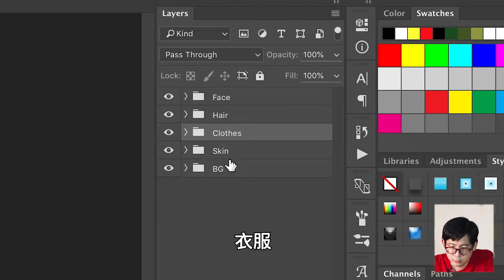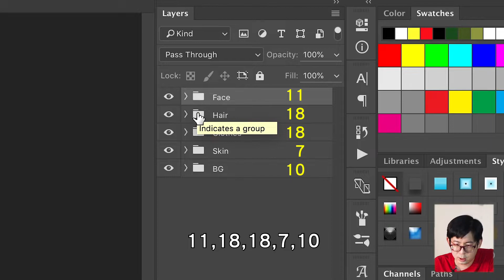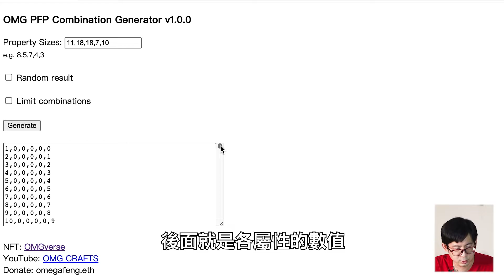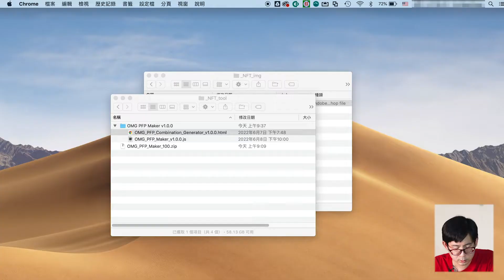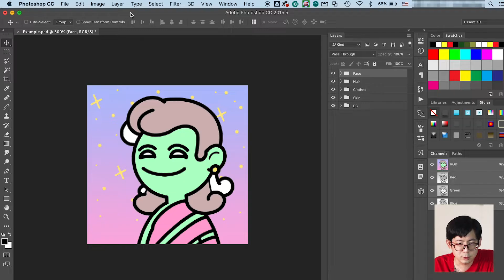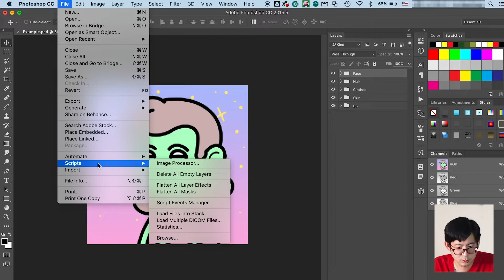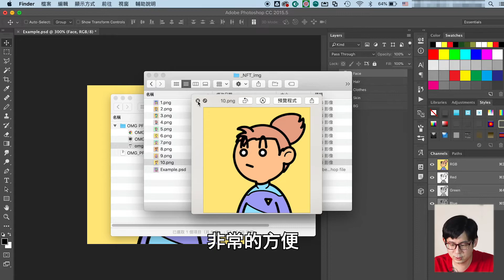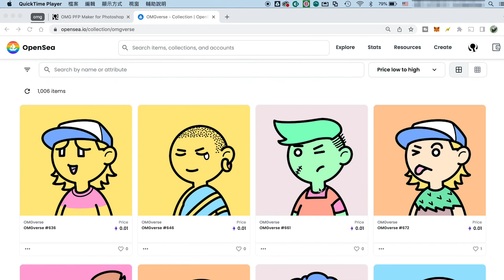一鍵產生10000個NFT！限時免費！連原始碼都公開讓你改爆！ One Click to generate 10000 NFTs! FREE Download! [歐塊] [OMG CRAFTS]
一鍵產生10000個NFT！限時免費！連原始碼都公開讓你改爆！ One Click to generate 10000 NFTs! FREE Download! Open Source! [歐塊] [OMG CRAFTS]

相信大家一定都聽過NFT，
以PFP頭像式的NFT來說，
一套5000個10000個的NFT，
像是當紅藍籌的無聊猿啦、哥布林啦等等，
如果一個一個畫會死人，
所以大部份都是用幾個屬性去組合出來的，
比方說有10種臉型、8種頭髪、7種眼睛、9種嘴巴、12種衣服之類的，
用程式去合成出各種組合的圖形，
市面上其實也有些現成的程式讓你做這件事，
不過我今天要介紹的呢，
是我自己寫的一組工具，
可以說是市面上最彈性最好用的！
為什麼這麼說呢？
你看完影片就知道了！

我自己也有出NFT，
叫作OMGverse，
非常可愛，
價格又便宜，
大家快去支持一下帶幾個回家唷！

斗內：
omegafeng.eth

0:00 前言
0:51 準備
1:37 產生屬性組合
5:58 產生圖檔
7:02 總結

NFT,PFP,eth,polygon,opensea,omgverse,工具,app,程式,10000個nft,大量,bulk,組合,免費,photoshop,script